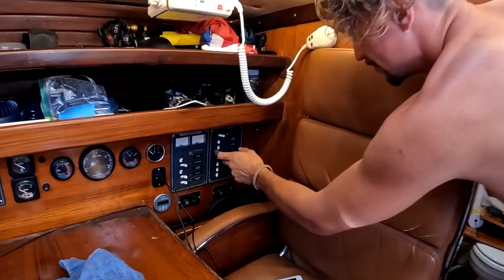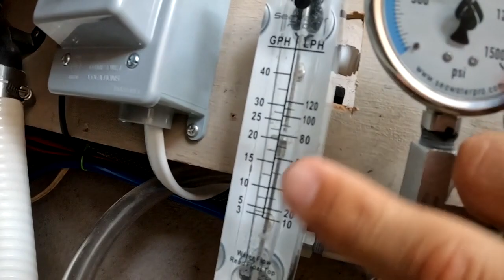Boat Problems Down the ICW(Intercoastal Waterway) [Part 1]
Major problems with my batteries and watermaker. Trying to leave just after I launched my sailboat from Fort Pierce Florida was easier said than done. But at least the ICW was a beautiful ride!

But in the end, other sailors offering to help, causes us to sail further South to Fort Lauderdale.
Please consider becoming a Patron. Exclusive & early access content.

All my best photos: Instagram.com/adventureman_dan/

Facebook.com/adventuremandan.life/

Thanks!